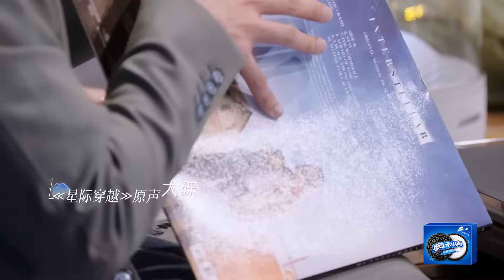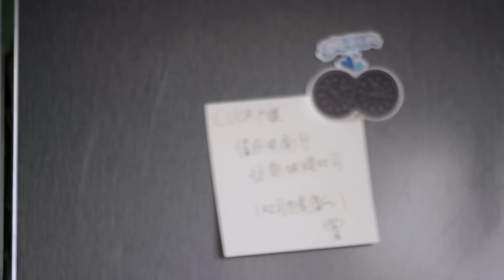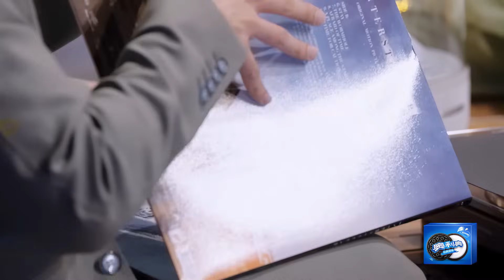[ENG SUB]今朝CP告白夜甜死我了！曾哥超甜表白：遇上你是我的最大好运！这种眼里有对方也同频的爱情会很幸福吧 真的不要太好嗑了！心动的信号